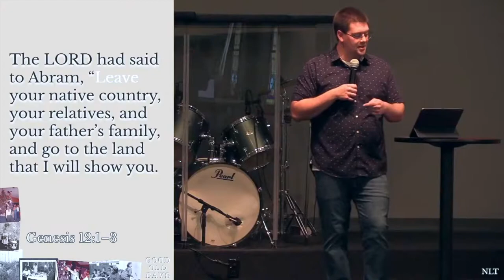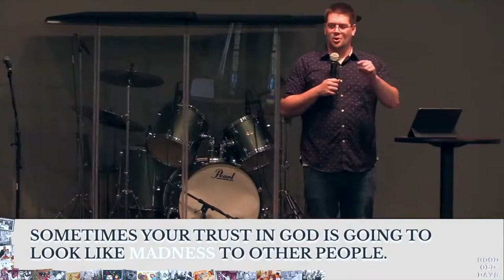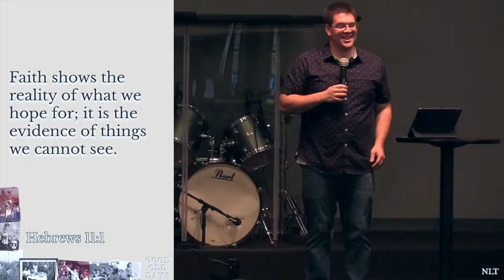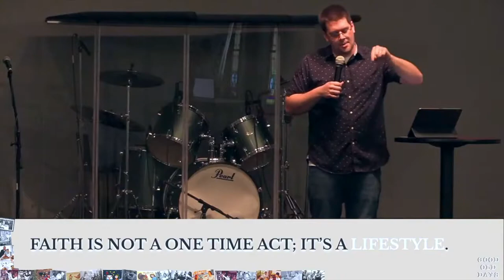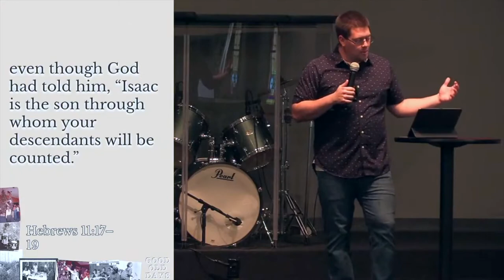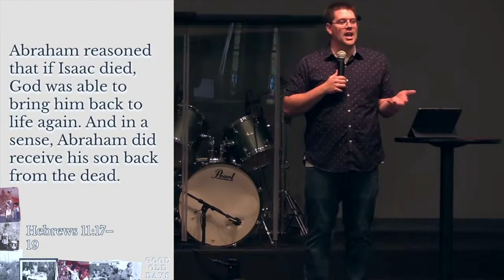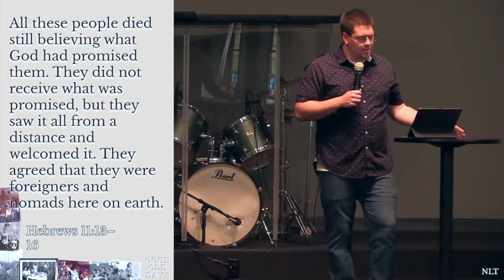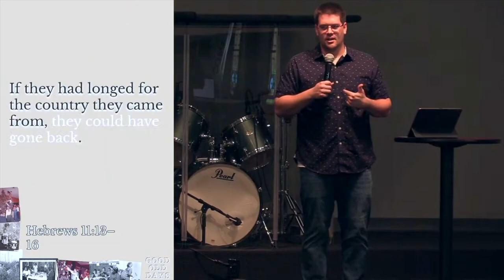The Great One | Logan Patriquin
Good Old Days, pt. I - Father is Abraham is the biblical archetype of faith but also the archetype of our need for Jesus.